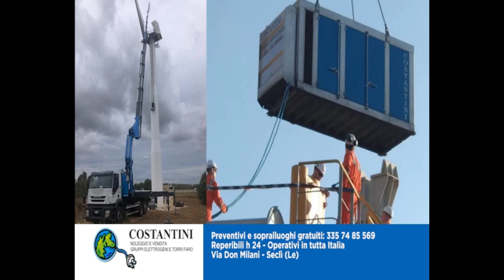IX Trofeo "Luca Renna" NATALE COSIMO VS MANCO ANDREA